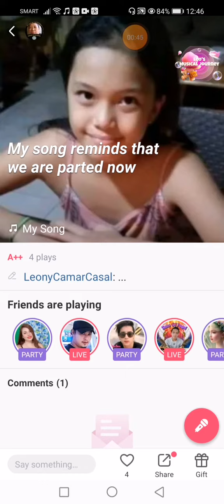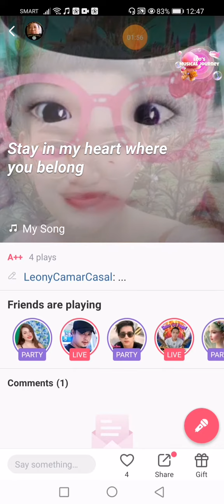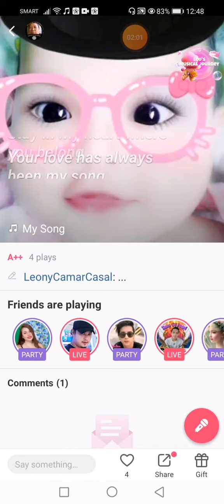18 July 2023